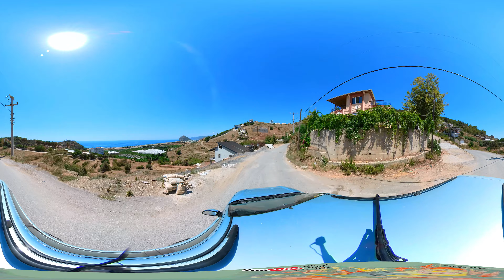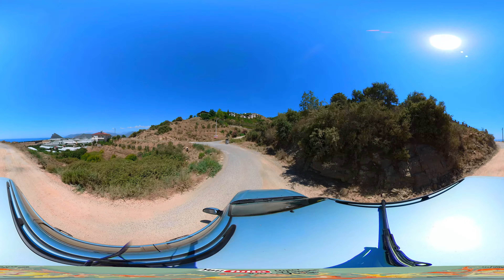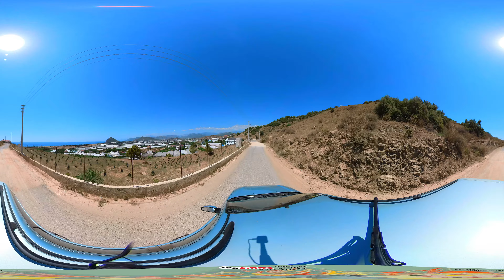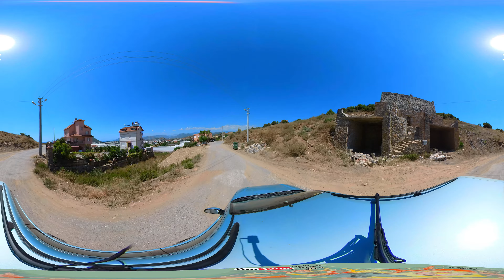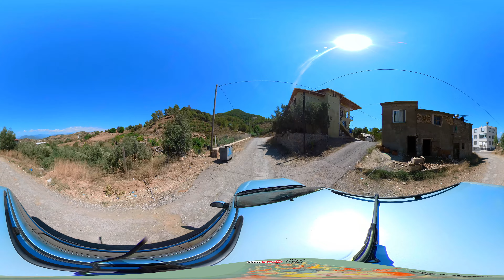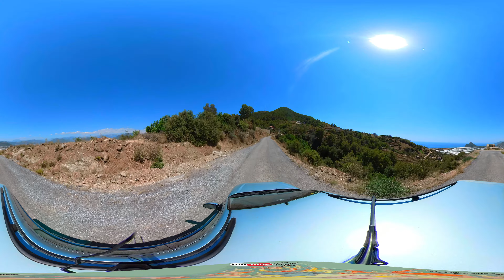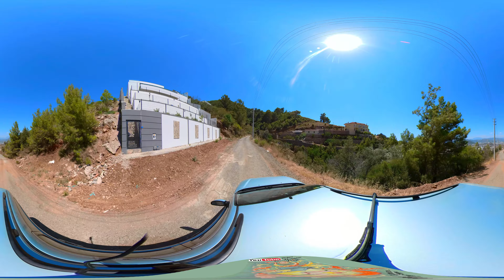⊜ Sahil yolu Küstenstrasse ✷360°✷ 06 (8K)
Drive Video 360° View, Alanya - Gazipaşa - Macar  360° kamerası,  Autofahren.
Alanya - Gazipaşa - Macar - Denizyüzü Kızılkaya - Zeytinada-Helvalik - Yakacık - Anamur - Tekeli - Bozyazı - Yenikaş.
(CC) Müzik / şarkı sözleri / şarkı | Music/Text/MusikKreator :
Video Music: audiio.com (I am the owner of this music license)

© Alanya4K & HuterWappenVlogs Videolar sahibi tarafından kaydedilmiş ve düzenlenmiştir. Videolarımızı mümkün olduğunca uygun şekilde kopyalamak, dağıtmak ve kullanmak için kendi kanalınızı kullanmayın. Videoları paylaşın ama kanalıma bir bağlantı eklemeniz gerekiyor. Bu, bazı telifsiz müzikleri içermez.
© Alanya4K & HuterWappenVlog Videos were filmed and edited by the owner. Copying, downloading & uploading your own channel, distributing any content and using my videos without permission is illegal and strictly prohibited. You can share the videos, but you have to include a link to my channel.
© Alanya4K & HuterWappenVlog Videos, die vom Eigentümer aufgenommen und bearbeitet wurden. Verwenden Sie nicht Ihren eigenen Kanal, um unsere Videos so angemessen und möglich zu kopieren, zu verteilen und zu verwenden. Teilen Sie Videos, aber Sie müssen einen Link zu meinem Kanal hinzufügen. Dies beinhaltet nicht einige Lizenzfreie Musik.

Informationen über Auswanderung
Auswandern in die Türkei
Niedrig Rente
Türkiyeye kesin dönüs
Sila yolu
The Rabbit
# Gemide köpük partisi
Foam party
#360° Footage
Alanya Paragliding 360°
Paragliding 360°
Alanya Paragliding
Türk müziği
Türk pop müziği
Dashcam Drive